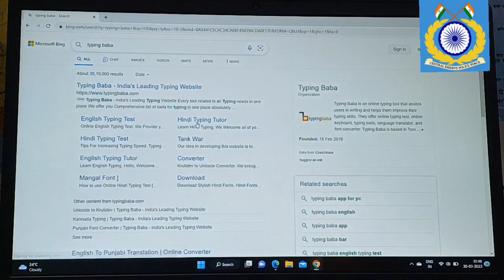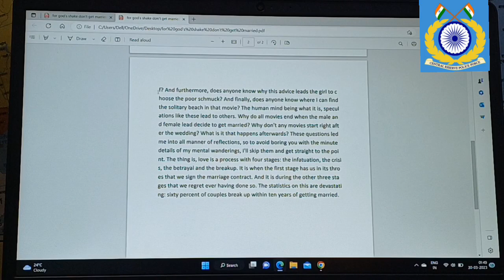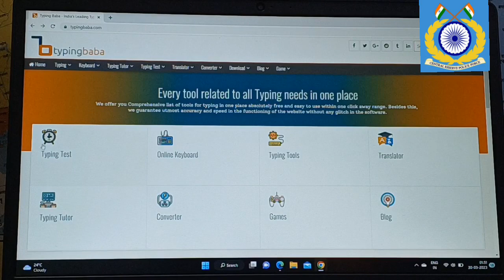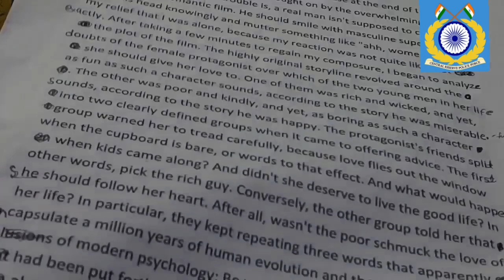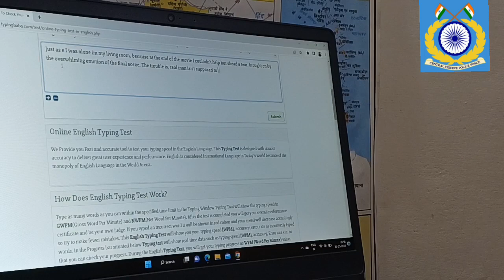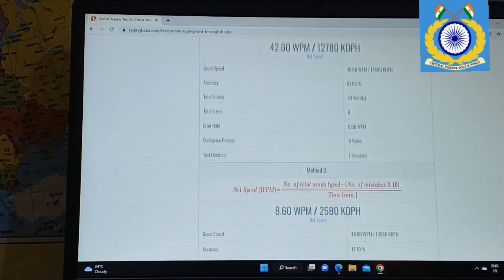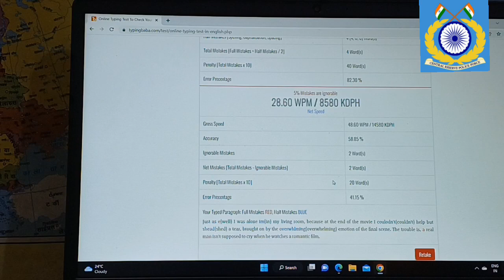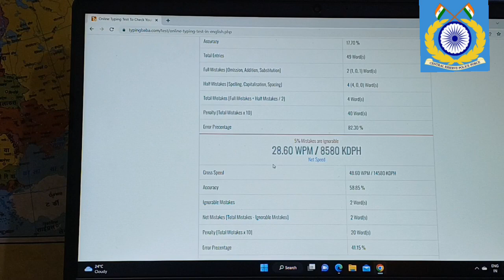CRPF HCM के Typing Test का Software , Same ऐसे ही होता है😮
crpf HCM के लिए typing software किस प्रकार होता है।
CRPF HCM ke liye typing practice kis software me kare
CRPF HCM ki typing practice ke liye best website
CRPF HCM me typing kaise count hoti hai